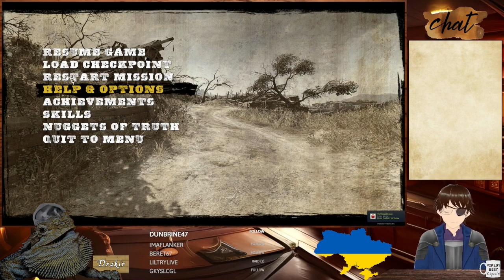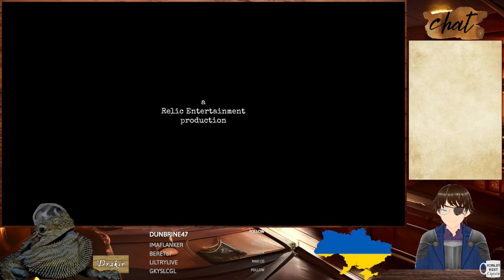Showcase Sunday #76 Call of Juarez: Gunslinger, Bugs Bunny: Lost in Time, Cats in Time, +2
Colony Survival and Company of Heroes 2.